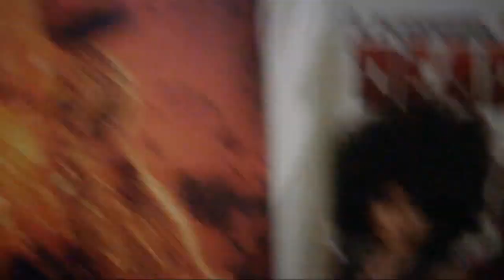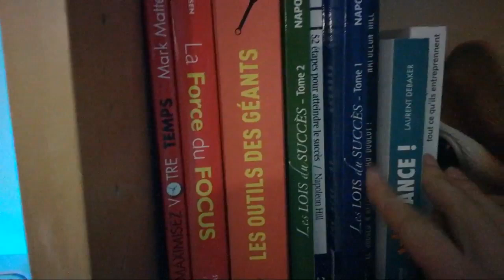Le Live Qui Marche !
En achetant sur Amazon avec le lien ci-dessous, tu contribueras à l'achat de matos pour mes vidéos, alors avant de passer commande, n'hésite pas à cliquer

Merci d'avance pour ton soutien ;)

► Mon matériel :

-Mon micro
-Perche & suspension micro
-Bandeau LED avec plein de couleurs
-Éclairage à petit prix
-Sony A3000 et objectif 18-55

► Livre audio Gratuit

► Essai Gratuit Amazon Prime de 6 mois pour les 18-24 ans